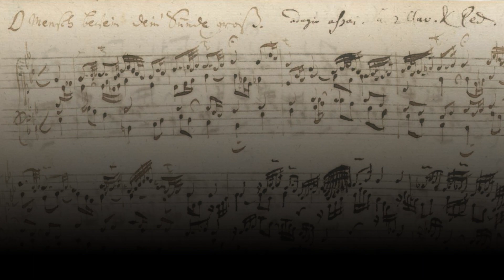J.S. BACH : O Mensch bewein dein' Sünde groß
J.S. BACH
O Mensch bewein dein' Sünde groß
BWV 622

Orgue de l'église protestante de Muttersholtz
Enregistré le 21 mars 2023